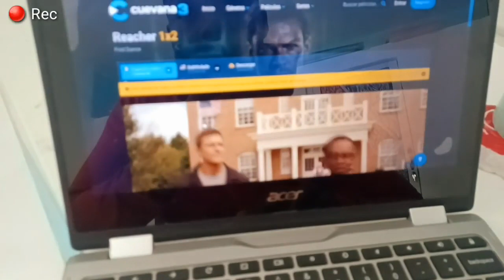Puedes Dibujar mirando pelis❓Daniart art blog #3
Hobby, esta criatura me esta encantando como me esta quedando. recuerda que si quieres seguirme en mi cuenta personal en donde subo contenido mas a menudo,,,, @calisteniafitness20